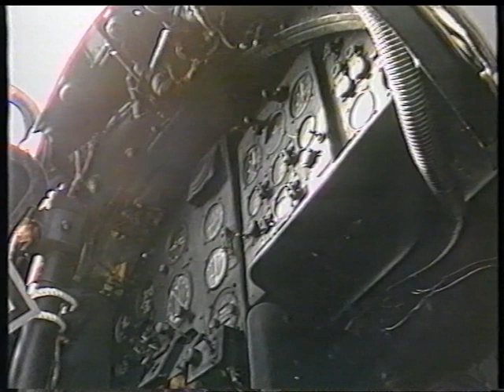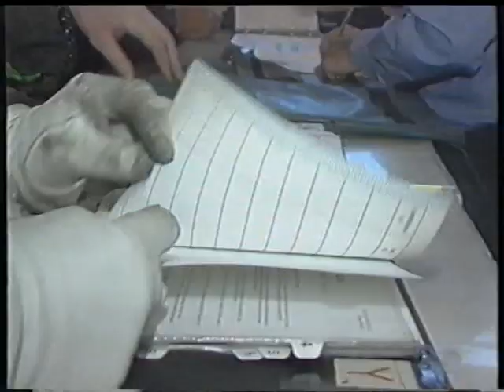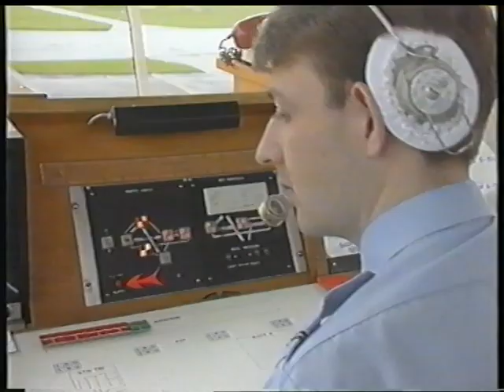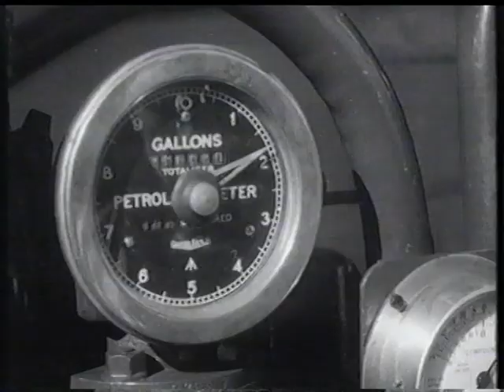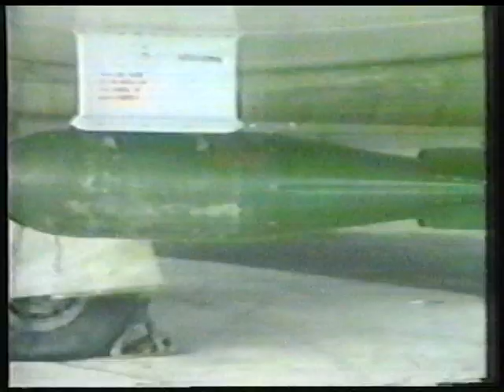WARHORSE The English Electric Canberra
The English Electric Canberra made its maiden flight in 1949. It was the World's first Jet bomber, and became an aviation record breaker.

'WARHORSE - The English Electric Canberra' was broadcast on UK TV, Mon. 20 Aug. 1990.

Seen in this film is Group Captain Reginald McKendrick, (O.C. RAF Wyton at the time of filming). He & two others would sadly die in 1991 when their Canberra T4 crashed at RAF Wyton whilst doing a simulated engine failure at take off.